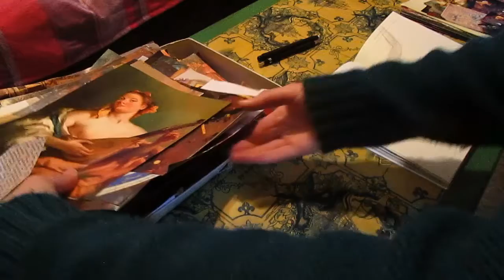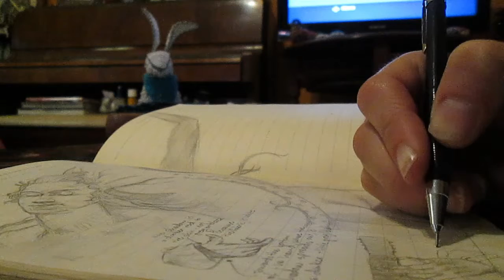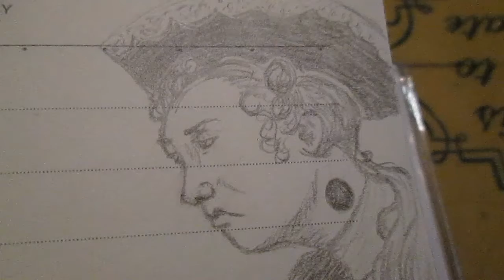Looking Through Old Art, and Doodling!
Hiya! This be my second video, it isn't much because I'm still in the process of figuring out what I want to do on this channel.
This particular video is just me looking through cut-outs of old paintings, and drawing some of the things that I like and feel I can improve on.

 Have a splendiforous day : )

Made with Lightworks